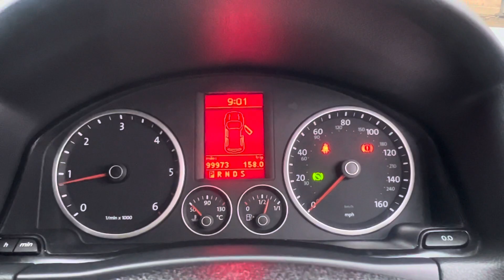Volkswagen Tiguan 2.0 TDI SE Auto 4WD Euro 4 5dr